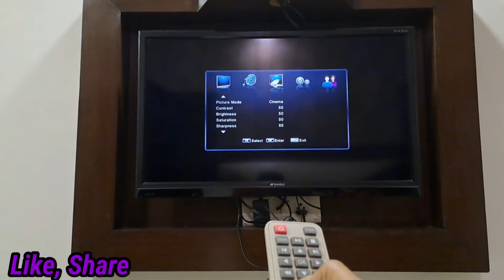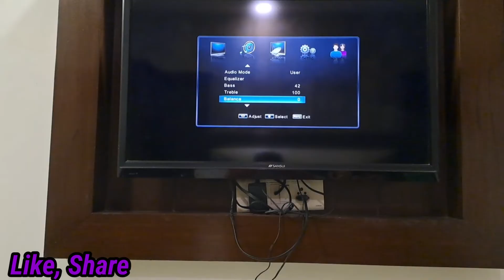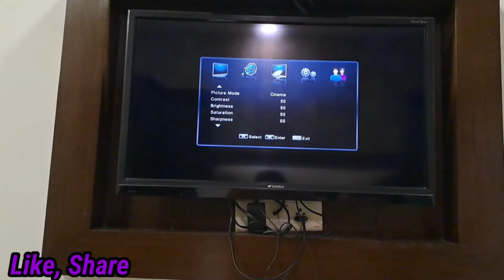Best Sound Settings For TV | Audio Setting For Smart TV | How To Do Audio Setting In LED TV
Best Sound Settings For TV | Audio Setting For Smart TV | How To Do Audio Setting In LED TV, Sansui Tv